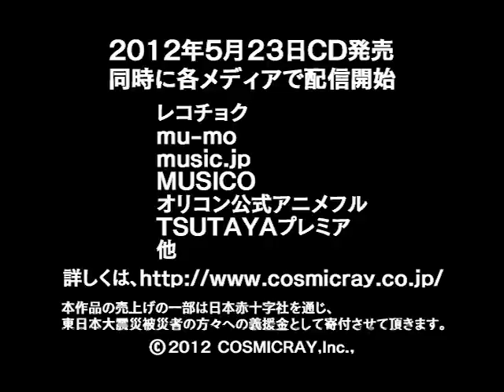ふしぎ工房症候群 Premium 3 夢見る少女は空を飛ぶ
他の追随を許さないオリジナル朗読ＣＤ「ふしぎ工房症候群」
「続・ふしぎ工房症候群」に続くシリーズ最新作！
第三弾では、佐藤聡美の語りで、
夢見る少女が「妄想」と「現実」の狭間で成長（？）していく姿を描く！
CD発売と同時に、レコチョク、mu-mo、music.jp、オリコン公式アニメフル MUSICO、TSUTAYAプレミア他、各メディアで同時配信！
（原作：竹内葵　語り：佐藤聡美）